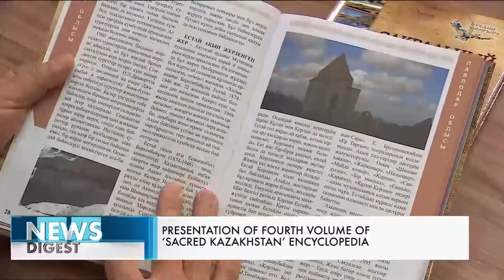«Қасиетті Қазақстан» жинағының IV-ші томы жарық көрді